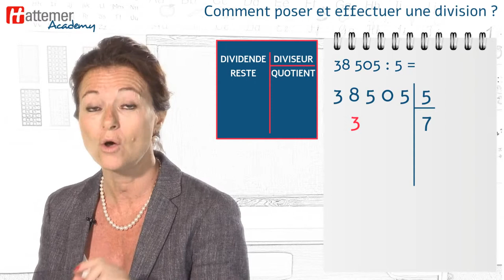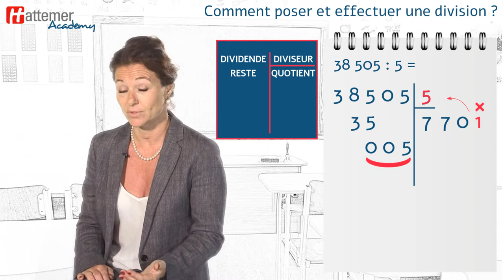HATTEMER Comment poser et effectuer une division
Il est important de savoir poser correctement une opération afin de minimiser le risque d’erreur lors de sa résolution.

Il existe quatre opérations dont la division que nous allons étudier ici : Faire une division, c’est chercher combien de fois un nombre est contenu dans un autre
Voyons à présent dans le détail comment poser une division.

Prenons l’exemple suivant 38 505 : 5
Cette opération revient à se demander : en 38 505, combien de fois 5 ?
On pose la division ainsi : Où 38505 est le dividende et 5 le diviseur .

On dit, en commençant par la gauche :
3 ne contient pas 5, mais 38 contient 5 ; en 38, combien de fois 5 ? 7 fois.
Je pose 7 au quotient.

7 fois 5, 35 ; 35 ôté de 38, il reste 3
 Je pose 3 au reste.

Je continue en abaissant le 5
en 35, combien de fois 5 ? 7 fois.

7 fois 5, 35; 35 ôté de 35, il reste 0
Je pose 0 au reste

Je continue en abaissant le 0.
En 00 combien de fois 5 ? 0 fois
Je pose 0 au quotient

Attention : à chaque fois qu’un chiffre est abaissé, il faut mettre un chiffre au quotient, même un 0.

En 005 combien de fois 5 ? 1 fois
Je pose 1 au quotient

1 fois 5, 5; 5 ôté de 005, il reste 0

Le résultat de cette division, appelé quotient, est donc 7701

Et voilà, vous connaissez maintenant la méthode efficace pour poser la division, opération qui doit être maîtrisée en fin de primaire.
Rappelez-vous : bien savoir poser ses opérations, c’est s’assurer ainsi que le calcul sera sans risque d’erreur.